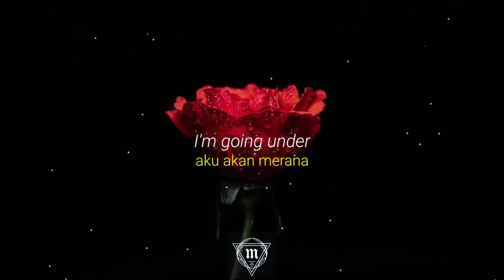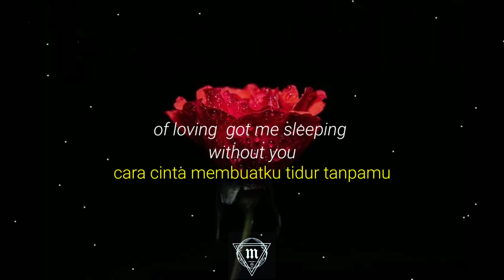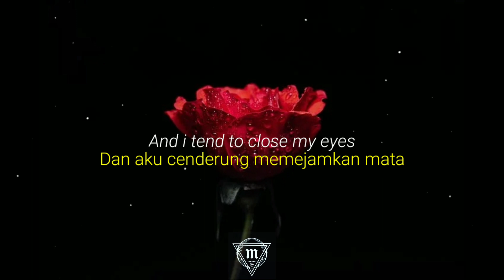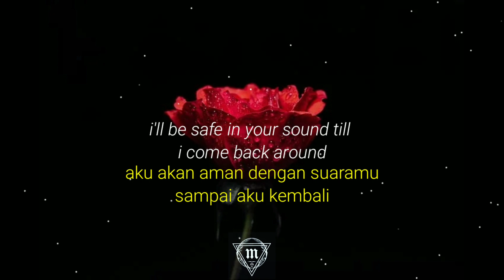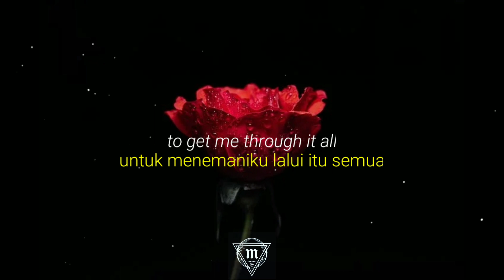Lagu someone you loved terjemahan dan lirik 2020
Someone you loved cover by madilyn bailey | (English)

Request cover music?

•Download music Madilyn Bailey

•Download original music

•Download Background

X use x fairly
Thank you for watching, I hope you like this song, give a thumbs up video if you like it, subscribe for more content and don't forget to activate the notification button.